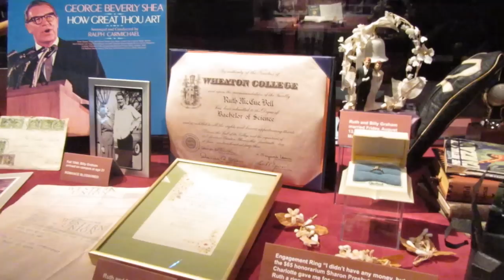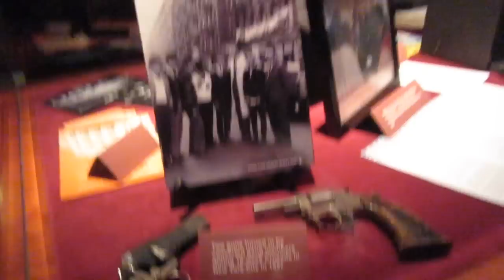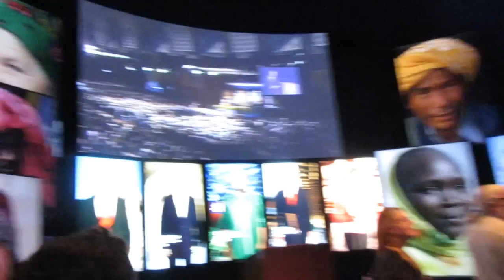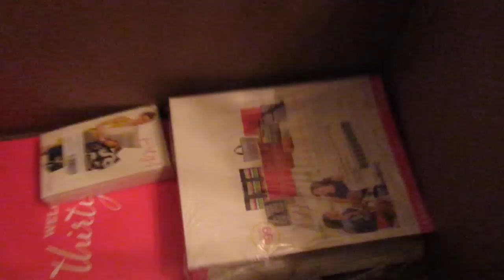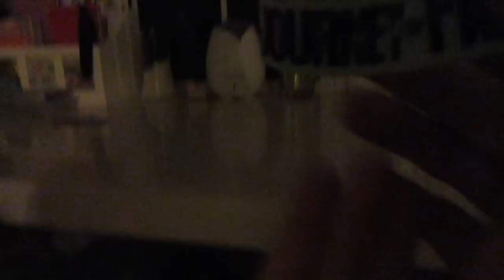The Billy Graham Library and a Fun Announcement {Daily Vlog}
Today we go on a family field trip to the Billy Graham Library! It was so much fun and we learned a lot about Billy Graham! What an amazing man of God!  Come along with us today as we go about our day today! Thank you so much for stopping by our channel. We hope you decide to stay. It’s a crazy, busy, hectic, but wonderful life and we wouldn’t change it for the world!

Visit my Thirty-One Gifts website and shop some AMAZING products!!!